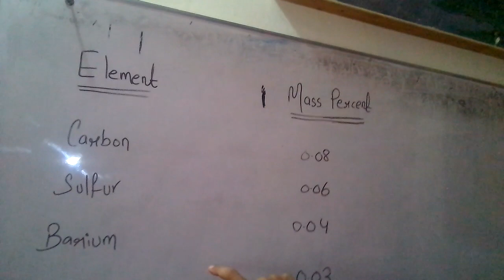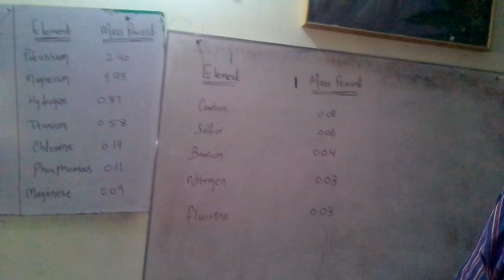Percentages of elements in earth crust